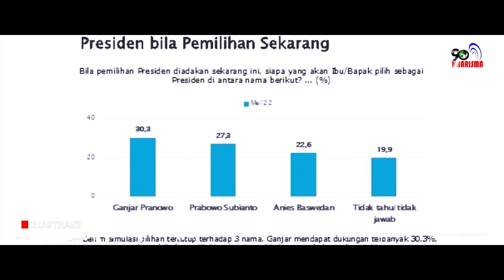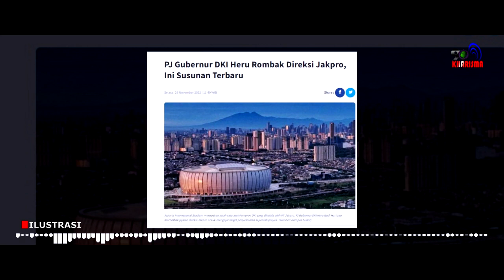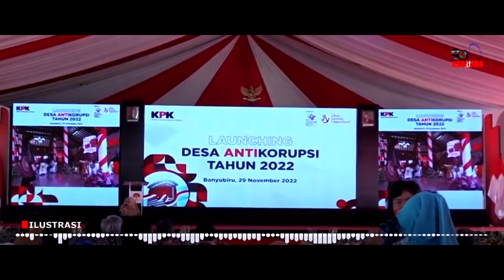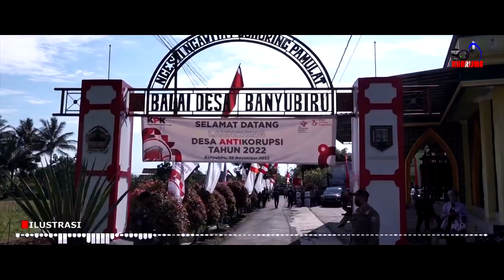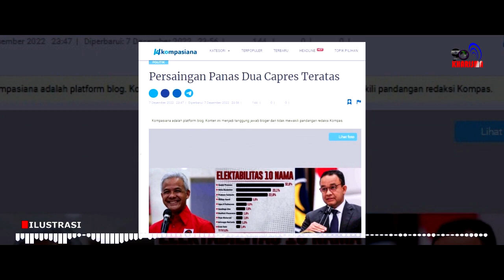Woy, PKS Jangan Marah Pj Gubernur DKI…❗ Pak Heru Lagi Selesaikan Warisan Anies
Heru Budi Hartono yang menggantikan posisinya menjadi Pj Gubernur DKI terus menerima warisan masalah dari Anies. Disaat Heru sedang merombak kepengurusan Jakpro, ia sudah kena semprot lagi oleh orang PKS perihal penyelesaian Kampung Susun Bayam.

Kurasa PKS ini hanya cari masalah saja. Masalah muncul karena capres usungan koalisinya tapi yang terus diburu malah Heru. Cuap-cuap PKS ini hanya menutupi boroknya Anies saja dengan melimpahkan kesalahan kepada Heru.

Konten ini telah tayang di Kompasiana.com dengan judul "Persaingan Panas Dua Capres Teratas", Klik untuk baca:

Kreator: Nikmatul Sugiyarto